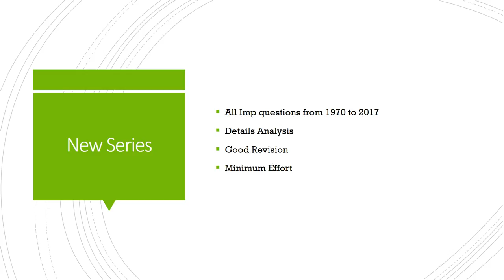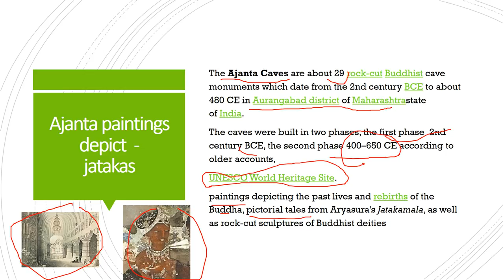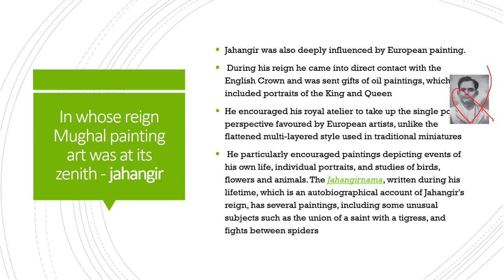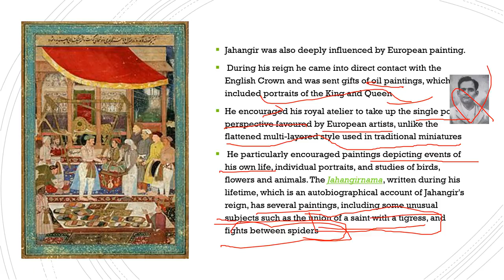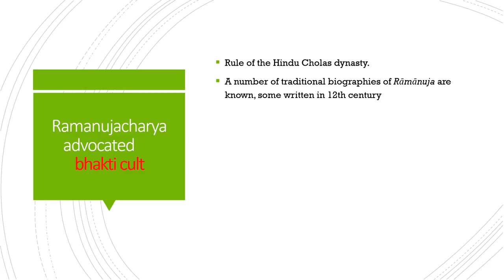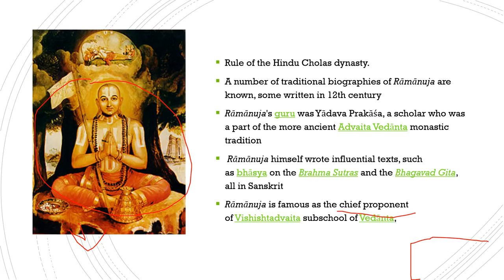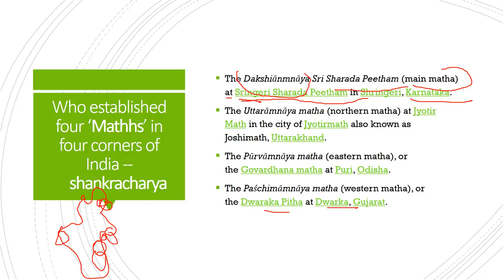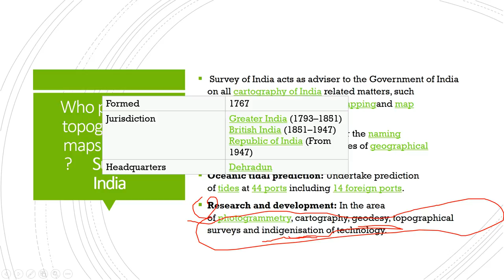Previous Year UPSC IMP Questions || Part 2 || Easy Revision + Analysis